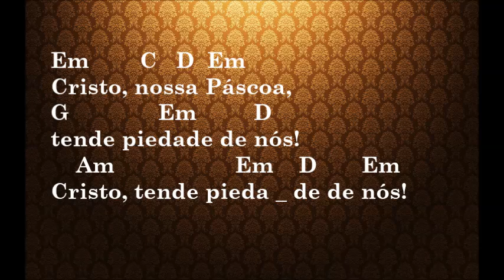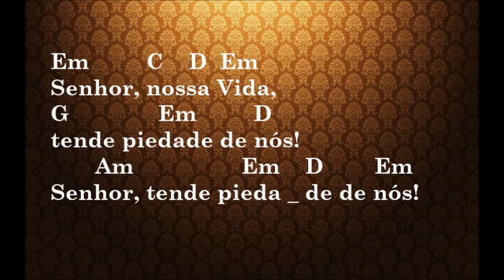Ato Penitencial (Tempo Pascal) - Frei Luiz Turra - OFMCap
Letra: Missal Romano (Primeira fórmula de invocações para o Tempo Pascal)

Senhor, nossa paz, tende piedade de nós.

Cristo, nossa Páscoa, tende piedade de nós.
Cristo, tende piedade de nós.

Senhor, nossa vida, tende piedade de nós.